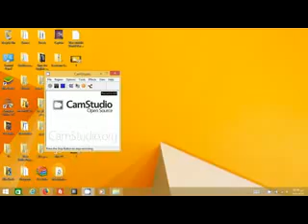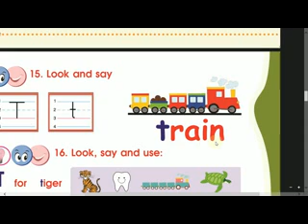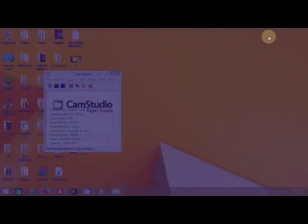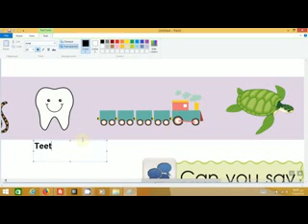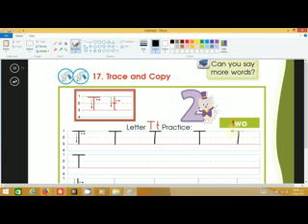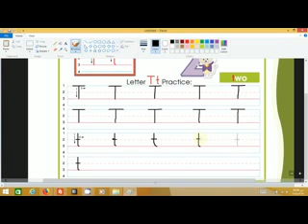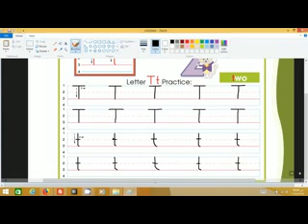6 FUN WITH English Grade 1A Unit 2 My Body Lesson 6